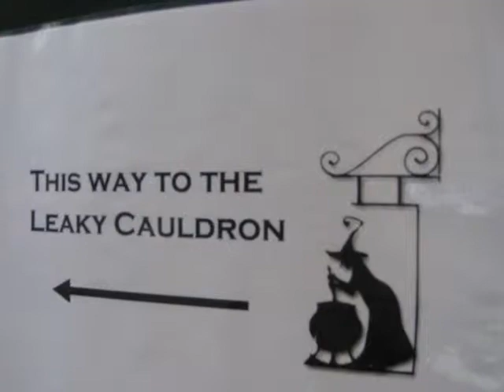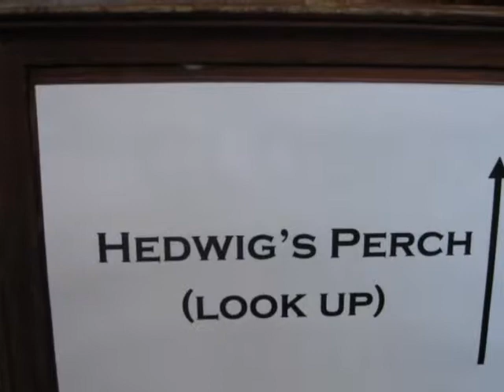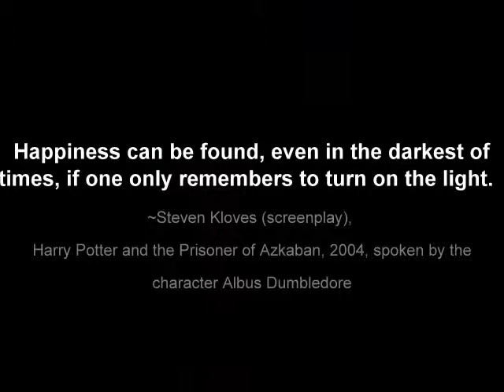Harry Potter Night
Harry Potter Theme Night at Brasenose College of Oxford; University of Oklahoma Summer Law Conference.